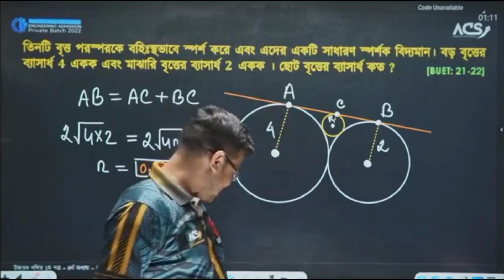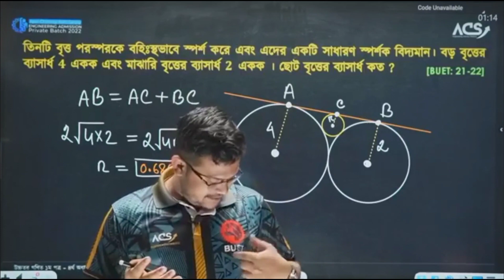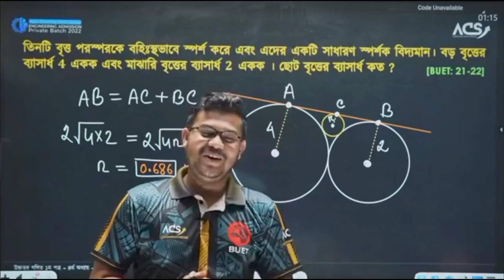BUET এ চান্স পেলে তোমার মূল‍্য একটা iPhone এর মতো।। Motivation।। Abhi datta tushar।।